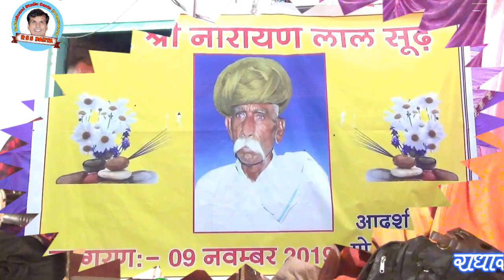सुपर हिट राजेश पचार LIVE काया नगर के ओले ओले RSS DANTA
PROGRAM स्व - श्री नारायण लाल जी सूड़ का जागरण मु-मोटा की ढाणी  बाय